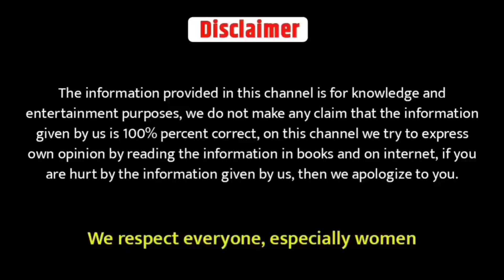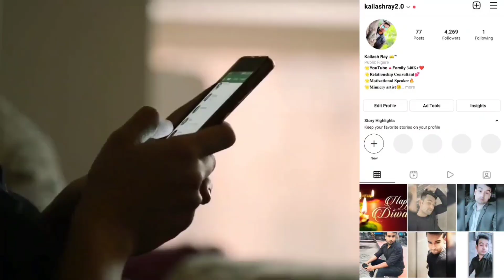Chalu Ladki Ko Kaise Pahchane | PSYCHOLOGY की मदद से किसी को भी ATTRACT करें Psychology of love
Hello guys, Is video mein hamne bataya hai ki ladkiyan ladko ko pyar mein kaise fansati hai | ladkiyon ke jhuthe pyar ki nishaniyan | ladki ke pyar ko kaise pehchane | ladkiyan pyar kaise karti hai

Topic Covered
1 - ladkiyo ko samajhne ke tips
2 - chalu ladkiyan kaisi hoti hai
3 - matlabi ladki ki pehchan kaise kare